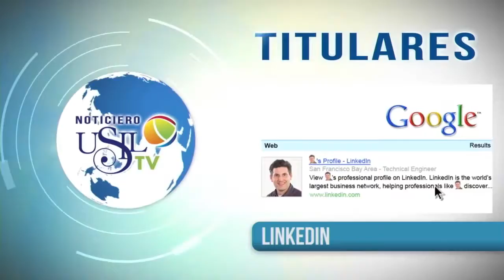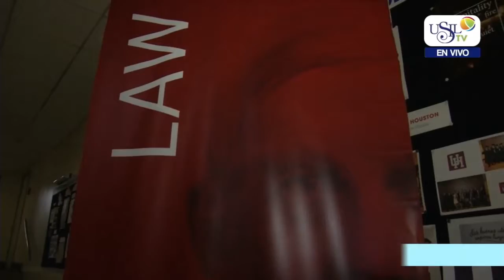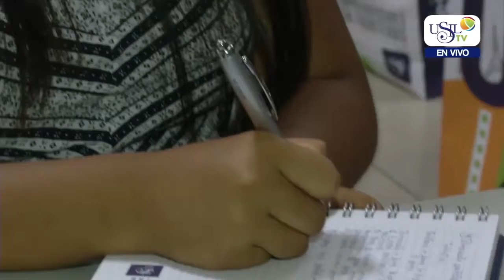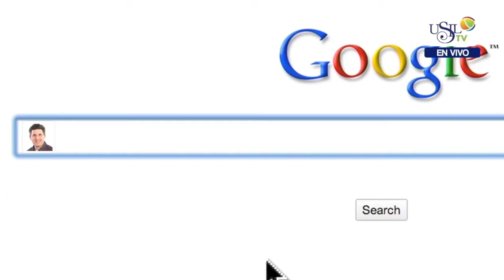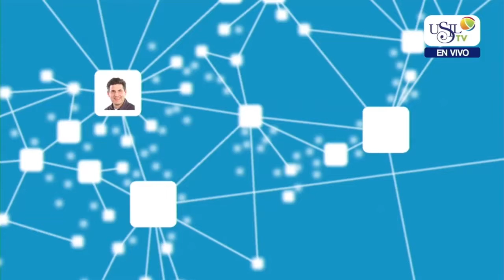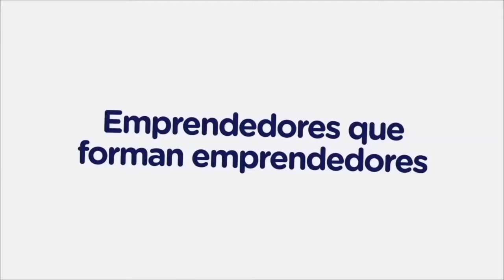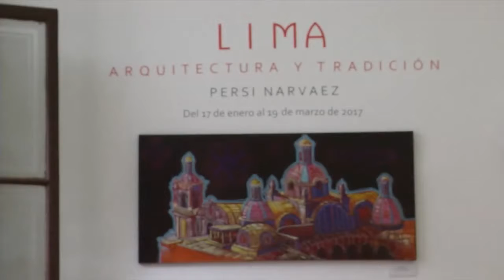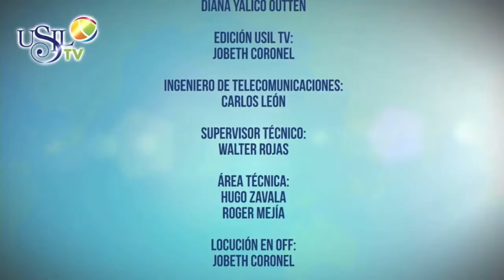USILT TV - NOTICIERO 03 DE FEBRERO